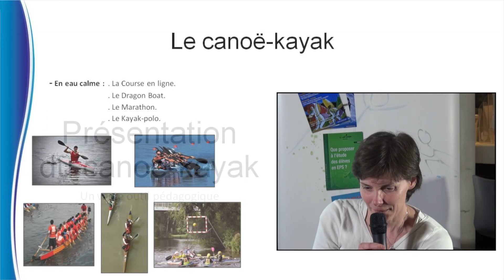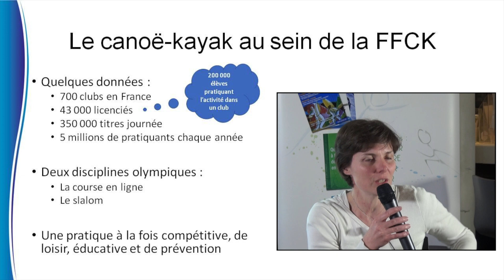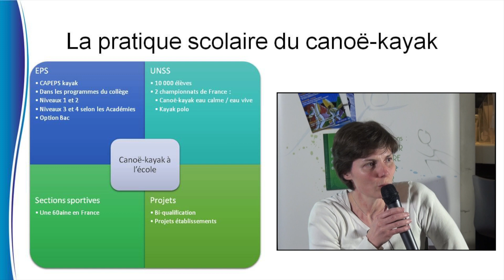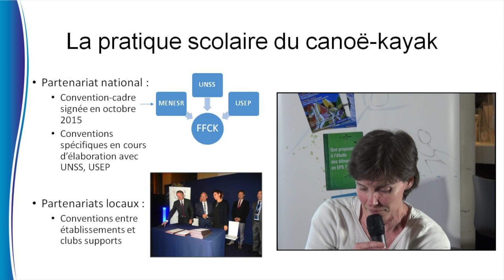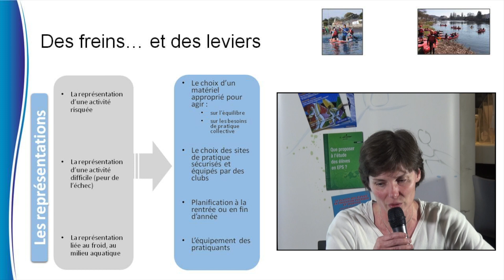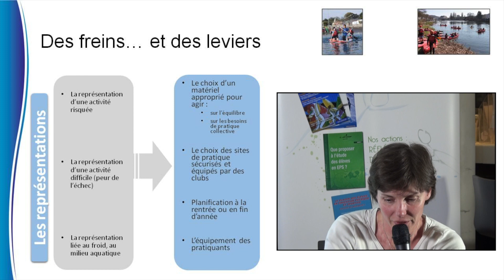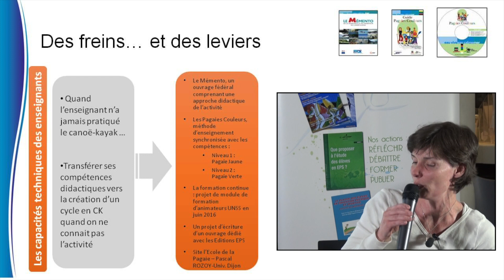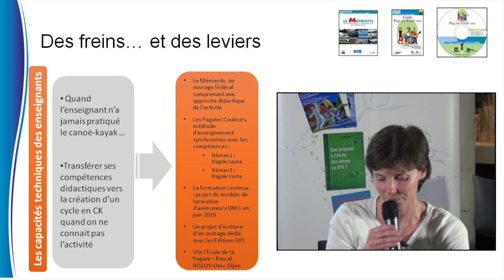Bistrot pédagogique « Enseigner les activités de nature : oui, mais comment ? » – Céline Reculet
Intervention de Céline Reculet (Conseillère Technique Nationale à la Fédération Française de Canoë-Kayak) à ce Bistrot pédagogique organisé par la Régionale Paris-ÎdF de l'AE-EPS jeudi 7 avril 2016 (club house du golf de l'Île de loisirs de Vaires-Torcy).